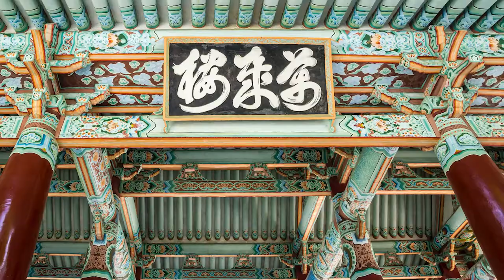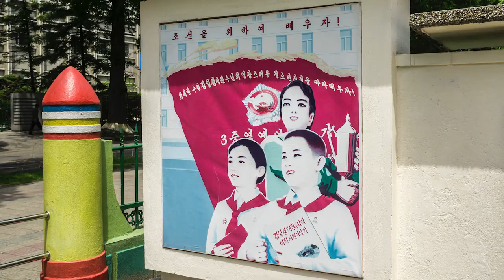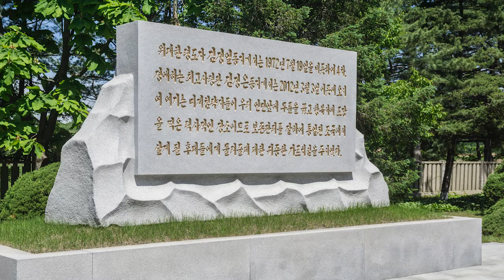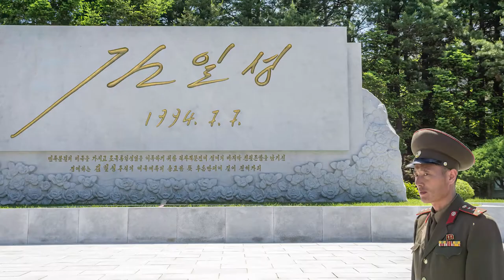North Korea, "Once Upon a Time in North Korea"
Welcome to my North Korea trip. The North Korea road trip took me to a few places across North Korea like Pyongyang, Mount Ryongak, Panmunjom, Kaesong and Myohyang Mountains to name a few.

Timestamps:

00:00 View from the top of the Arch of Triumph, Pyongyang
00:45 Yanggakdo Hotel, Rotating Restaurant, Pyongyang
01:23 View on the city from the Grand people's study house, Pyongyang
01:28 Mansudae Art Studio, Pyongyang
01:38 Timelapse from Koryo Hotel, Pyongyang
01:52 Train station at night, Pyongyang
01:56 Mangyongdae School Children's Palace, Pyongyang
05:10 Kim Jong Un visits Mangyongdae School, Pyongyang
05:13 Kim Jong Il cooking, Photo Hotel Bar
05:16 City Photos from Pyongyang
05:35 North Korean Foods
06:12 The Pyongyang Metro
07:48 Female army parade ground workout
08:18 River Cruise Tour, Taedong River
09:44 Pohyonsa Buddhist Temple, Myohyangsan
10:28 Ryongmun Caves
11:01 International Friendship Exhibition Building
11:15 Hyangsan Hotel in Myohyang Mountains
11:17 Production of Ginseng, Kaesong
11:25 Kim Jong Suk Middle School, Pyongsong
13:56 The Joint Security Area from the North Korean side, Panmunjom

My Equipment:

Main Traveling Bag
Camera Backpack
My Main Camera
The Everything Lens
Action Camera

Video created by T. Pursche, who is the owner of all video or photo content.